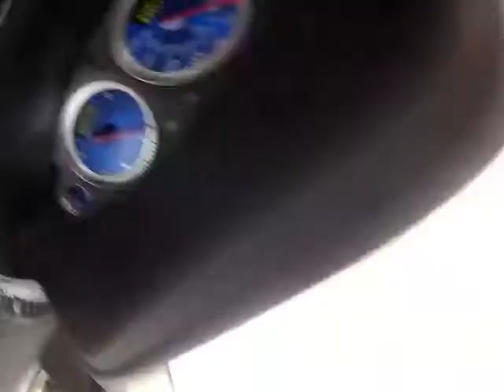Gene - Drawn to the deepend - Cover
From the forth coming album - "Malcolm Sings The Greats"